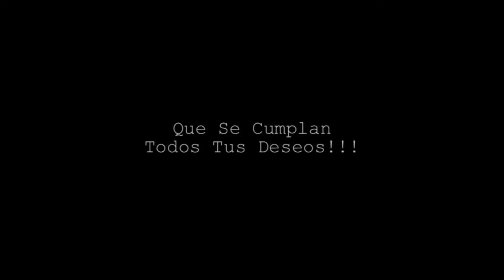Cumple Paloma 2014